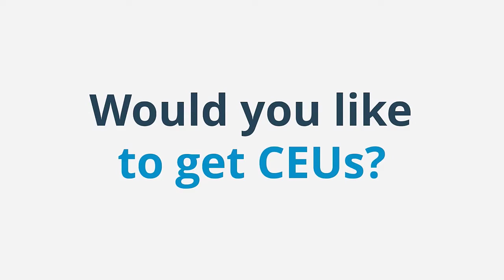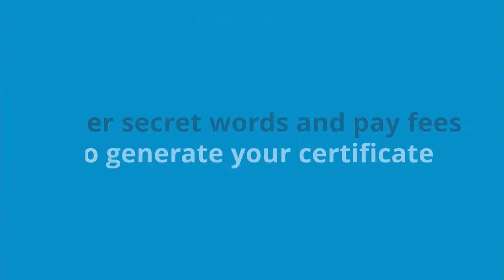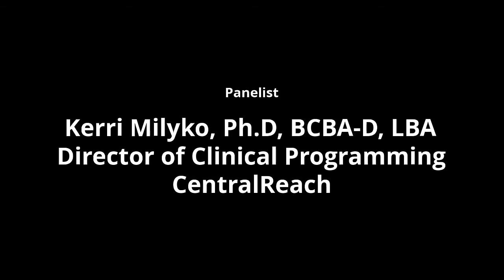The Behavioral View 6 - International Telehealth Services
CentralReach is proud to debut its new limited web series, The Behavioral View. Hosted by three CentralReach BCBA-D panelists and featuring a new guest panelist each episode, the series tackles important topics around behavior analysis to engage in forward-thinking ABA conversation.

Episode 6: International Telehealth Services

Earn 1.5 BACB CEUs for watching this episode. See instructions below.

1. to enroll in the learning path to earn your CEUs. *It is free to watch/enroll but there will be a $37.50 fee for the CEUs.

2. If you don't have a login for the CR Learning Management System, you will be prompted to sign up.

3. Go to the attendance verification quiz where you will enter the secret words and pay the CEU fee to generate your certificate.

Have a question about a recent episode or would like to provide feedback about the show?